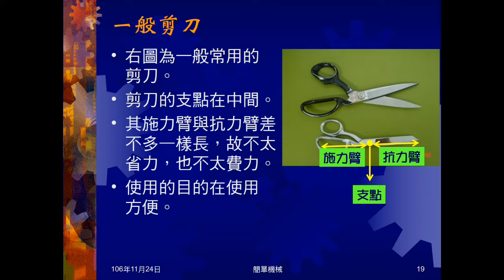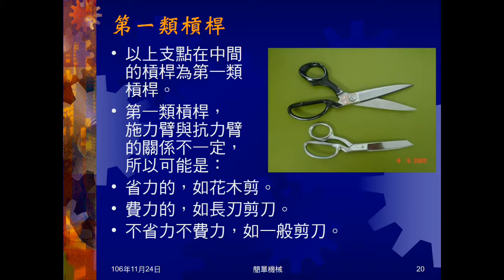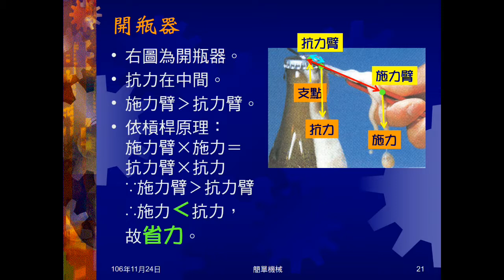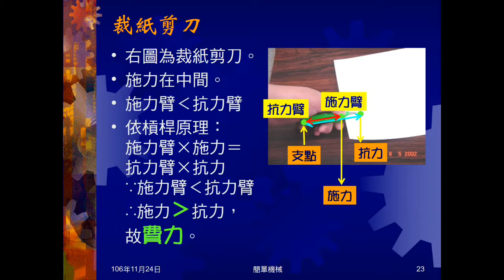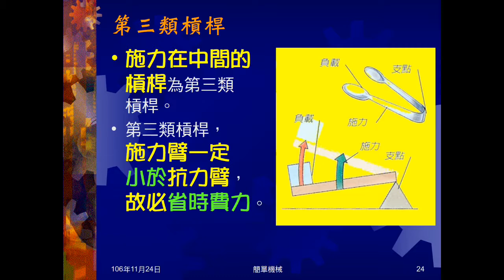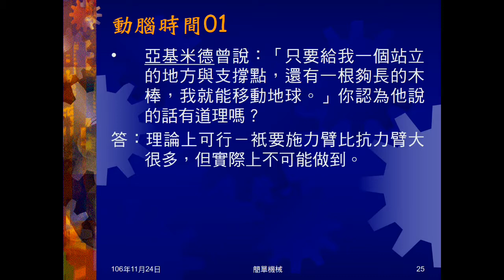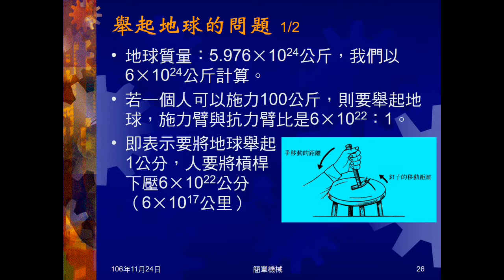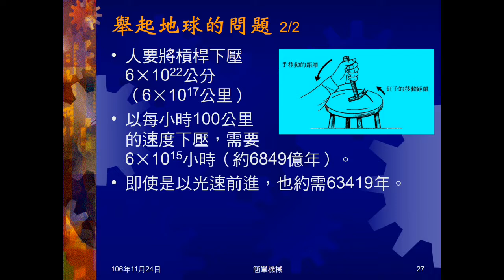106學年國三理化＿簡單機械04：三類槓桿；動腦時間01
介紹三類槓桿，說明其省時、省力或使用方便。動腦時間01問阿基米德說可舉起地球，是否可行。